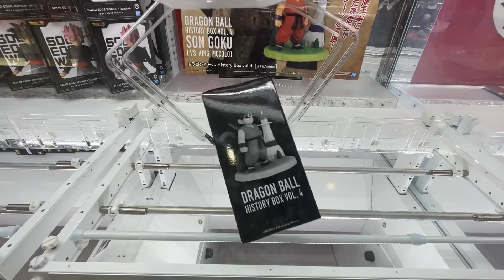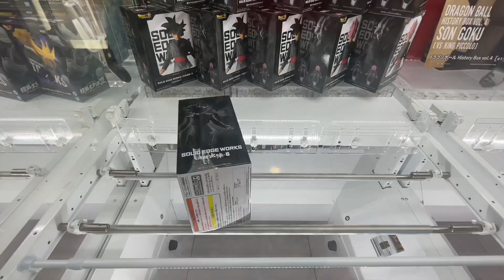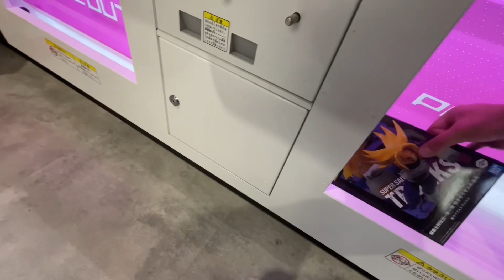【クレーンゲーム】重心が同じ景品は、この狙い方をするだけで取れます！店員は絶対に教えてくれない最新フィギュアの取り方！あそVIVA阪急茨木店で新景品を攻略するコツ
【撮影店舗】
あそVIVA 阪急茨木店さん

おすすめのオンクレ
クラウドキャッチャーさんダウンロードはこちら

ラックロックさんダウンロードはこちら

音源提供：【DOVA-SYNDROME様】【魔王魂様】